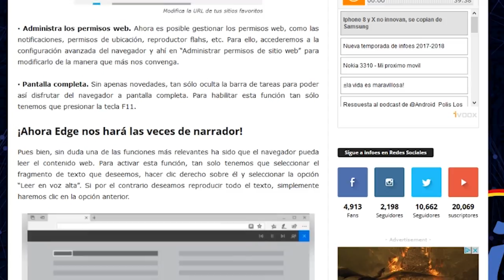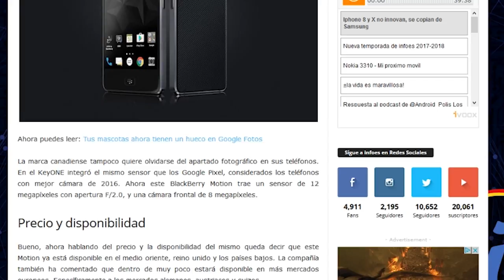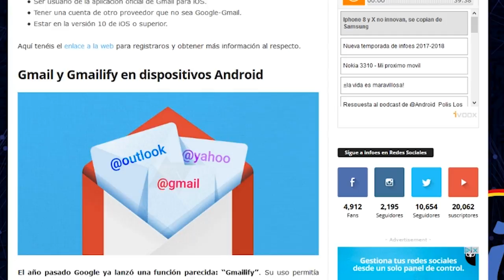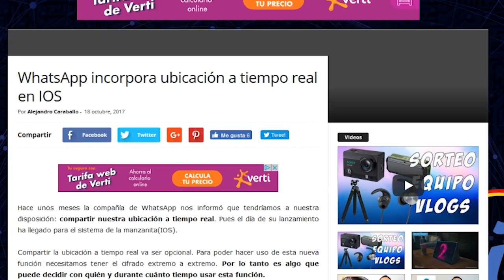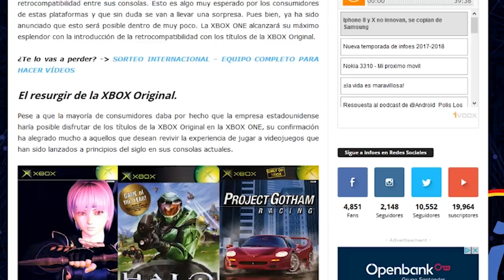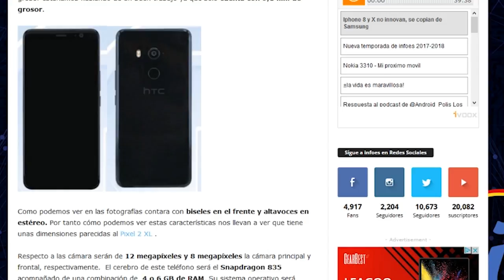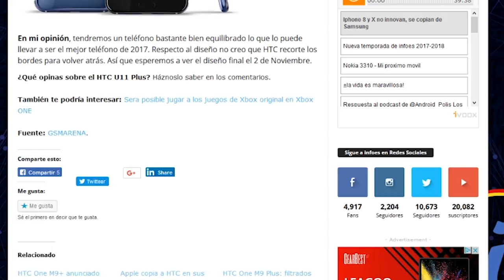Noticias semanales #1 HTC U, Blackberry, Xbox, Whatsapp, Edge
¡Ya es posible escuchar nuestros textos con Microsoft Edge!
La vuelta al ruedo de BlackBerry, el nuevo BlackBerry Motion
Gmail para iOS permitirá utilizar cuentas de email de otros proveedores
HTC confirma su nuevo dispositivo U para el 2 de Noviembre